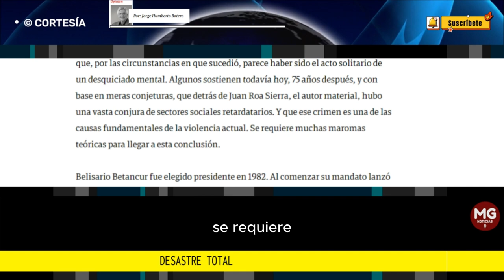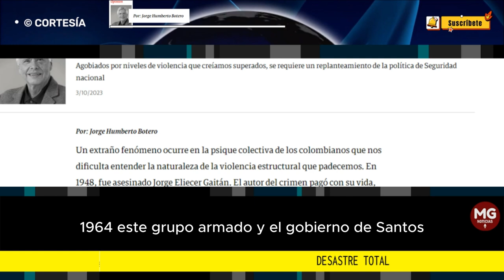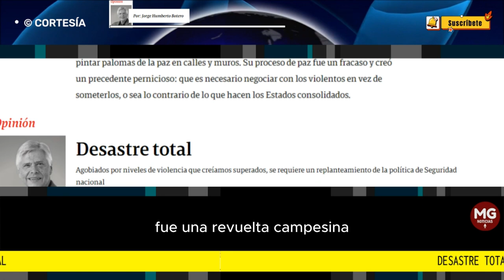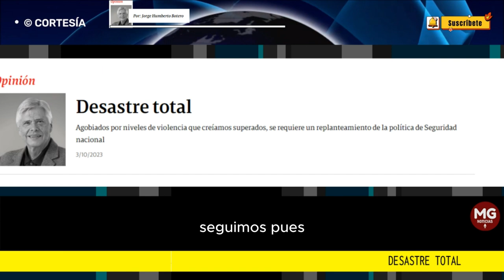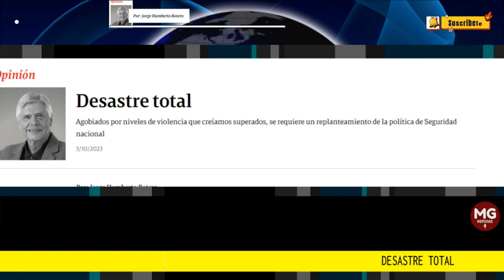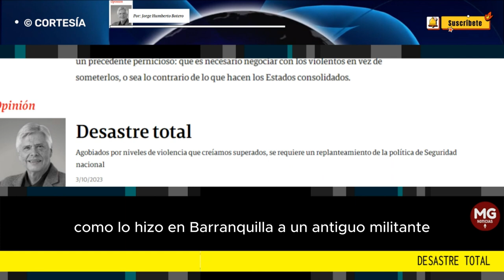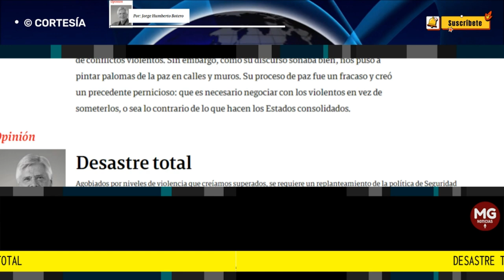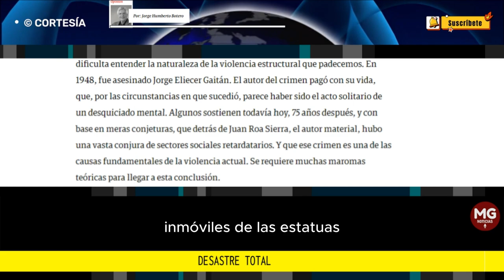DESASTRE TOTAL ⭕ Por Jorge Humberto Botero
Agobiados por niveles de violencia que creíamos superados, se requiere un replanteamiento de la política de Seguridad nacional
columna JORGE HUMBERTO BOTERO para SEMANA